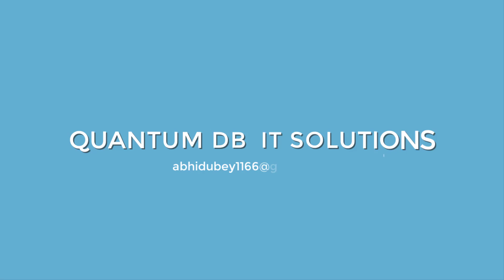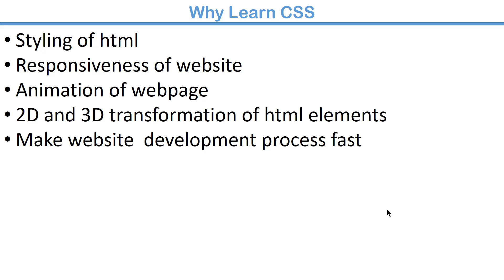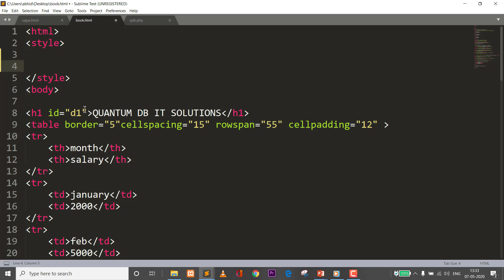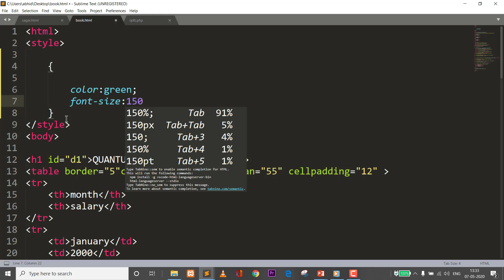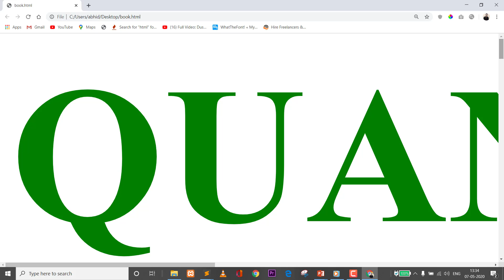CSS INTRODUCTION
QUANTUM DB IT SOLUTIONS :
 HTML
CSS
PHP
MY SQL
INFORMATION TECHNOLOGY AND SYSTEM AUDIT